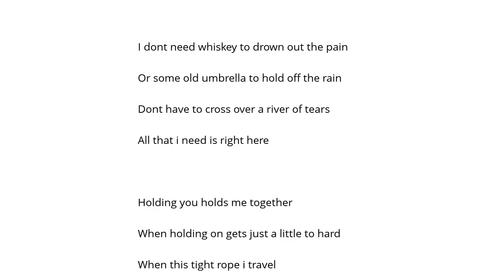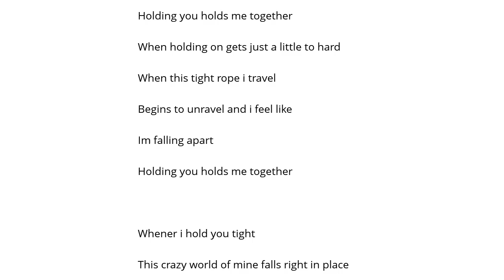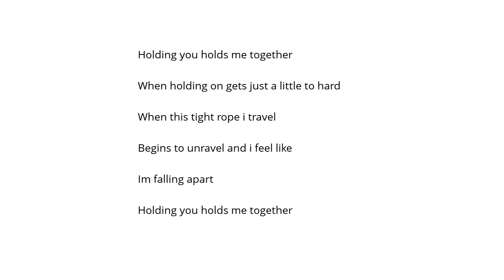Gretchen Wilson Holdin You Şarkı Sözü